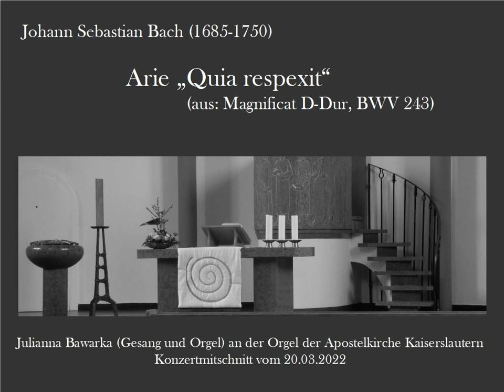Bach Aria Quia respexit aus Magnificat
Apostelkirche Kaiserslautern, 20.03.22
Bach Quiz respexit aus Magnificat
Yulianna Bawarska Solo + Organ